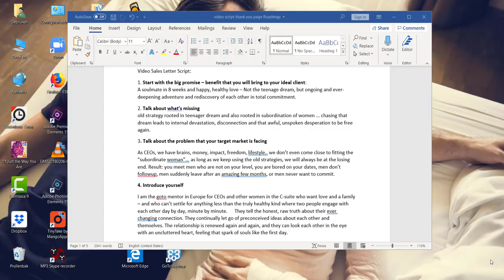Woman CEO and Men Are Friendzoning You?